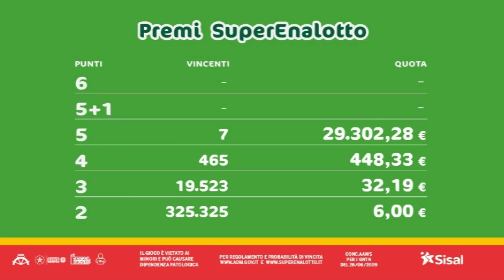SuperEnalotto - Estrazione e risultati 20/04/2021